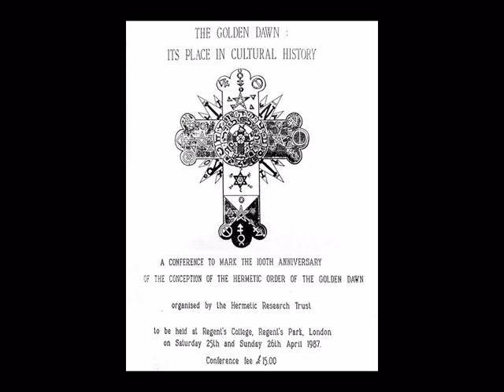GD Conference 1987 Closing Symposium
Symposium at close of conference

Questions to and answers from the panel of  speakers